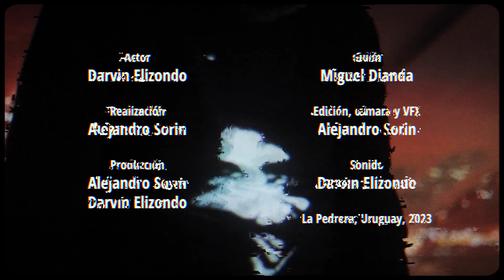Urbansismo - Dir. Alejandro Sorin (Uruguay)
7SIFF 2023 Selección Oficial - Competencia Extranjera

Sinopsis:
Una gran ciudad puede volverte loco.

Elenco:
Darvin Elizondo